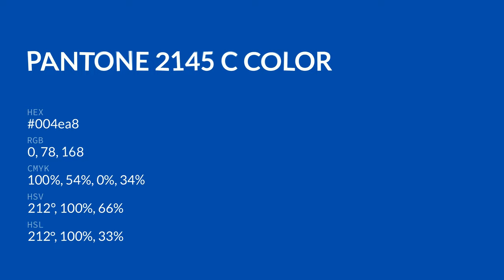color 004ea8 hex color - Blue color - Warm color 004ea8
What color is ? 004ea8 hex color - Blue color - Warm color 004ea8

Hex 004ea8 Color Code is also known as color.